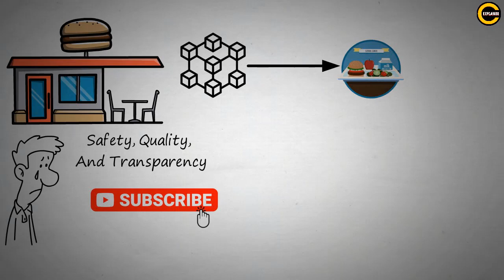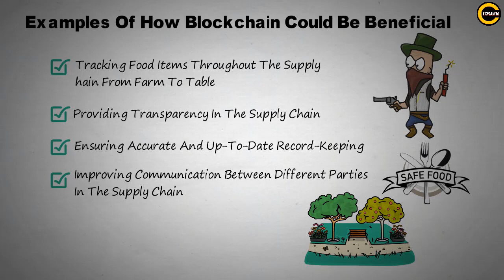Blockchain Food Safety | How Blockchain Helps Food Industry 🥫Food Supply Chain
The Food Industry Has Recently Been Under Pressure. There Are Increasing Concerns About The Safety, Quality, And Transparency Of The Supply Chains, As Well As The Environmental Impact Of Food Production.

Blockchain Has Long Been Used For Supply Chain Management. The Food Industry Is Ready For Blockchain Technology, Too. From Farmers And Grocers To Restaurants, Blockchain Has The Potential To Improve Food Safety, Reduce Costs, And Increase Transparency.

For Many Companies In The Food Industry Blockchain Can Be A Game-Changer. It Can Help Track The Origins Of Every Ingredient In Your Food, From Farm To Table. It Can Also Be Used To Create A Transparent And Secure Record Of Transactions Between The Supplier And Customer.
An Expert Analyzing Blockchain In The Agriculture And Food Market For Statista Assumed That The Total Market Cap Of Decentralized Projects Within The Area Is Set To Expand From $32.2 Million In 2017 To $1.4 Billion By 2028.

Here Are Just A Few Examples Of How Blockchain Could Be Beneficial For Groceries And Other Venues Within The Sector:

• Tracking Food Items Throughout The Supply Chain From Farm To Table;
• Providing Transparency In The Supply Chain;
• Ensuring Accurate And Up-To-Date Record-Keeping;
• Improving Communication Between Different Parties In The Supply Chain;
• Reducing The Risk Of Fraud And Corruption;
• Improving Food Safety And Quality;

In The Past, Supply Chain Management Has Been A Manual Process That Is Prone To Error. Blockchain Technology Can Automate This Process And Make It More Efficient. For Example, Blockchain Could Be Used To Track The Movement Of Food Items Throughout The Supply Chain. This Would Allow For Real-Time Tracking Of Food Items And Would Help To Reduce Waste And Improve Efficiency

Keep watching to Learn More about Blockchain Food Safety

blockchain food safety,food safety,supply chain,supply chain management

💎Crypto Explainer💎
So that you will never miss an update on the fast-growing Crypto world.

⏰Timestamps⏰
00:00 Intro
00:18 How Can Blockchain Benefit the Food Industry
01:50 Outro